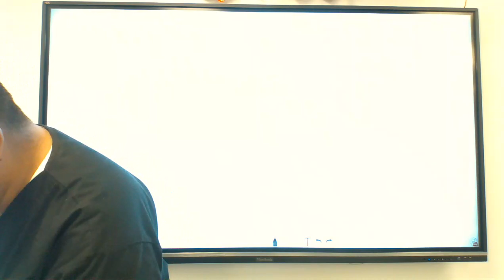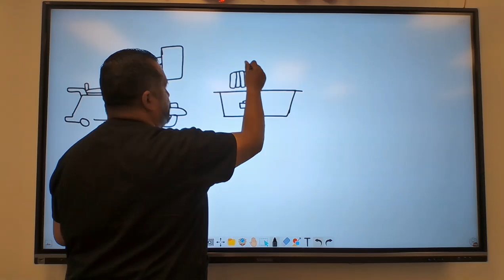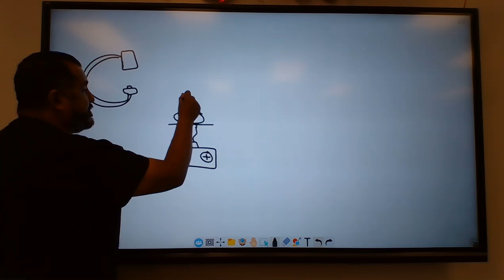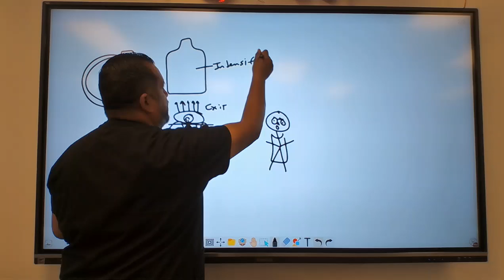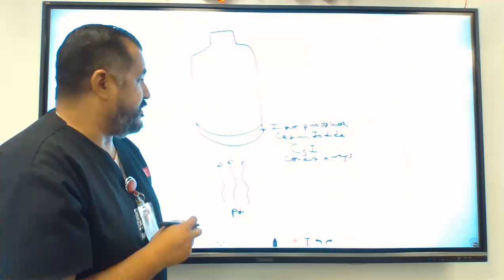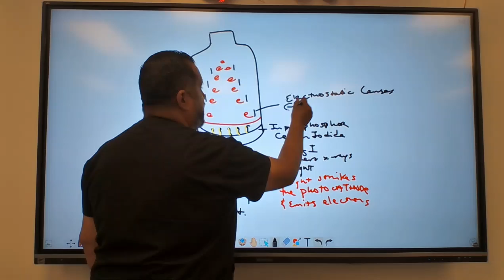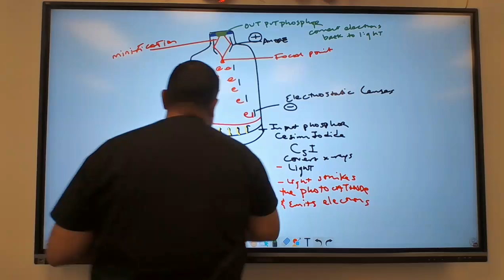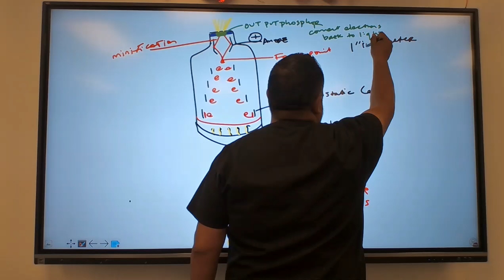Fluoroscopy and the Image Intensification Tube | Radiography with Mr. M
Hello, everyone! My name is Mr. Medellin (also known as Mr. M) and in this video, I cover the image intensification tube in fluoroscopy.

I utilize the book Principles of Radiographic Imaging (6th Edition) by Richard R. Carlton, Arlene M. Adler, and Vesna Balac.

Please refer to chapter 33, page 450-451 for more information.